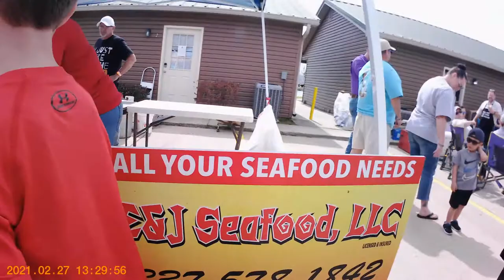Cajun Palms Boudin and Cracklin Cookoff 2021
Here is some footage from the cookoff at Cajun Palms.